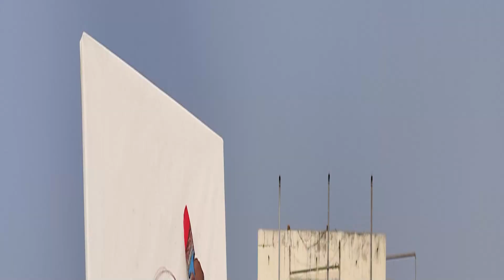Abstract Painting series 1-Painting 1- SUDHAKANTH Contemporary Painter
Hi Friends This yours Sudhakanth, Painter, Hope you guys Love ART and Creativity, Its Common Human Tendency. Being Artist I want to express my thoughts through painting, same i taught to make a video Document and Publish in Youtube, it may help full for upcoming Artists ,Art Lovers, Children's.I have took nearly two and Half hours to create this Painting.

This Is first Painting In this series 2023, also to know more about me